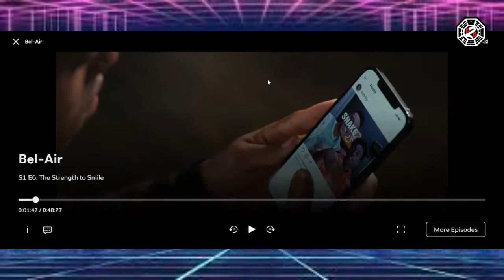Bel-Air Episode 6 and 7 Review (The Show Is Still Bad)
I was hoping to see some improvement; join me so we can be disappointed together!